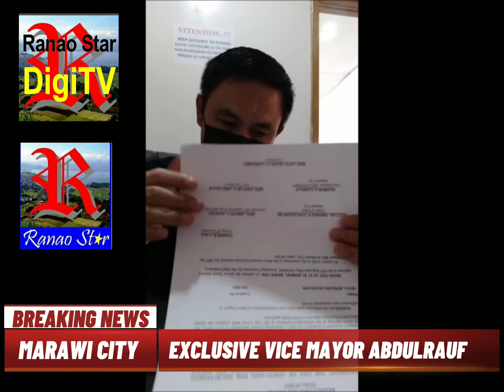CITY VICE MAYOR GIVES UPDATES ON MARAWI-- AN EXCLUSIVE INTERVIEW